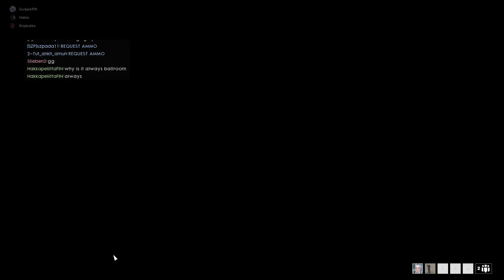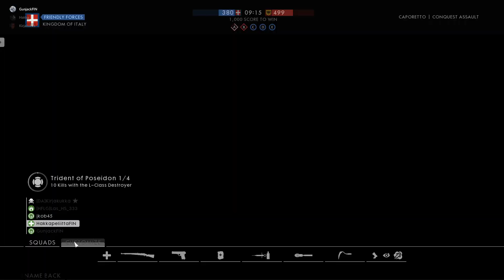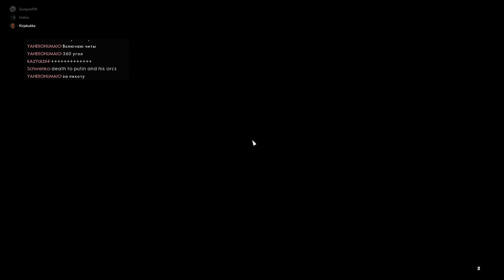PIENET RAGET JA ZORRRRRRRRRO | #10 BF1 RYHMÄPELTIÄ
Parin tunnin jumpat taas. Zorron rinnakkaistuote saapui myös taistelemaan tiiminsä kanssa ja oli aika tiukkoja taisteluita kun ne sattuivat olemaan vastustajan joukkueessa.